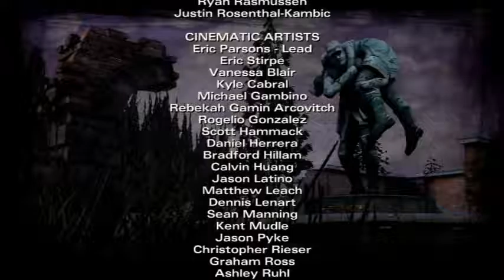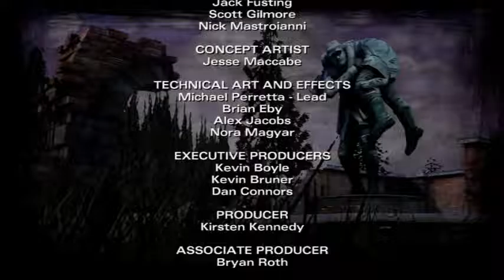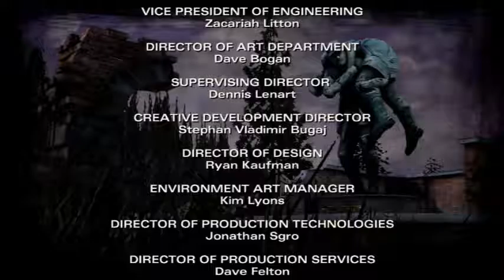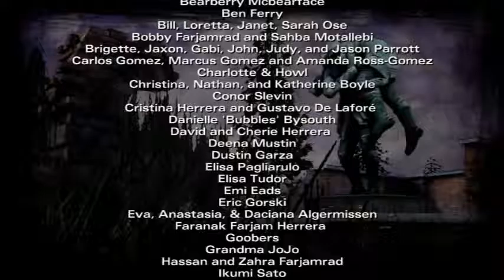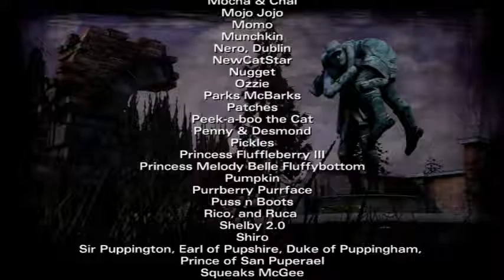The Walking Dead- Season 2-Ep 11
The Walking Dead: Season Two is an episodic interactive drama graphic adventure based on Robert Kirkman's The Walking Dead comic book series developed by Telltale Games. It is the sequel to The Walking Dead, with the episodes released between December 2013 and August 2014, and a retail collector's disc edition planned at the conclusion of the season. The game employs the same narrative structure as the first season, where player choice in one episode will have a permanent impact on future story elements. The player choices recorded in save files from the first season and the additional episode 400 Days carry over into the second season. Clementine, who was the player's companion during the first season, is the player-character in Season Two.